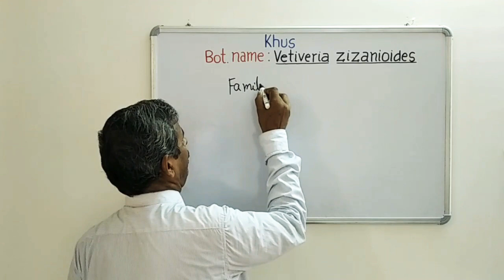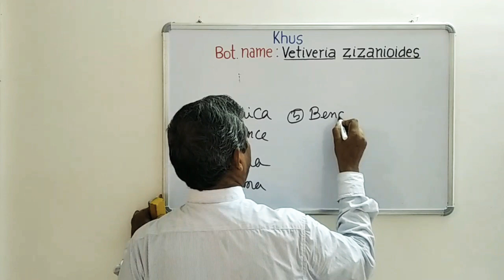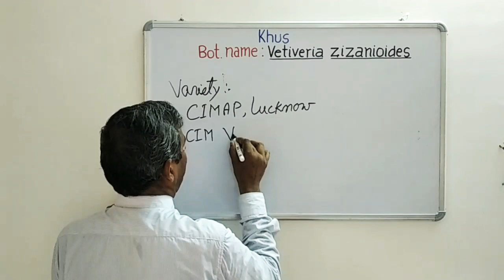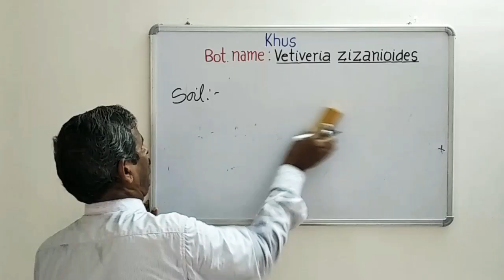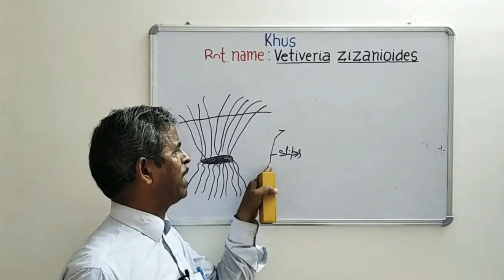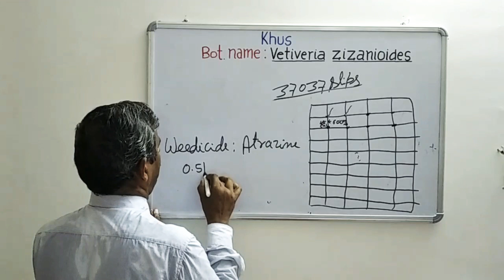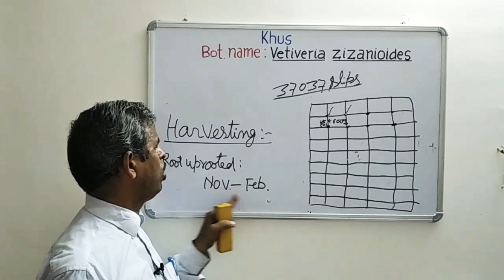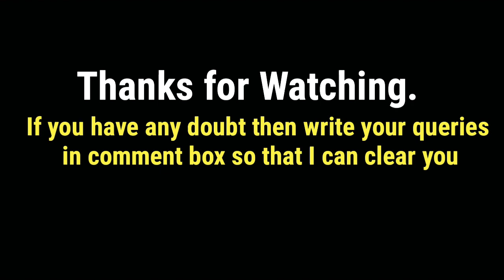"Unveiling the Botanical Wonders: Khus (Vetiveria zizanioides) - A Lecture by Dr. M.P. Mandal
Complete Lecture on Khus (Vetiveria zizanioides) by Dr.M.P.Mandal Khus Full Information|Khus Ki Kheti|

Complete Lecture on Khus(Vetiveria zizanioides) by Dr.M.P.Mandal

Lecture Delivered by : Dr.M.P.Mandal, Asstt. Prof. -cum- Jr. Scientist,
Bihar Agricultural University,Sabour, Bhagalpur,Bihar

khush kismat,
khus ki kheti kaise kare,
khus ki tatti buy online,
khus khus ki sabji,
khus khus ki barfi,
khus sharbat banane ki recipe,
khus khus ki chutney,
khus khus khasi ki dawa,
khus khus ki kheer in hindi,
aloo khus khus ki sabji,
love kush ki ramayan,
me khush kismat ho bakhuda,
main kitna khush kismat hu,
khusi ki o rat status,
khusi ki o rat,
khusi ki o rat tik tok,
khusi ki o rat remix,
khushi o ki barish,
khus khus ki panjiri,
khus khus ki recipe,
khus khus ki taseer,
tere aane ki khushi,
tu khud ki khoj mein nikal,
tu khud ki khoj me nikal status,
tu khud ki khoj me,
tu khud ki khoj me nikal dance,
tu khud ki khoj me nikal lyrics,
tu khud ki khoj me nikal pink,
tu khud ki khoj mein nikal status,
tu khud ki khoj me nikal upsc